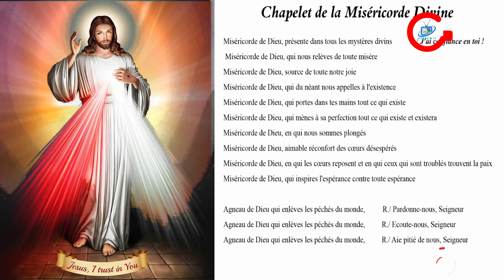Prière : Pain matinal | Mardi 19 Mars 2024 | AFCH HAÏTI TV